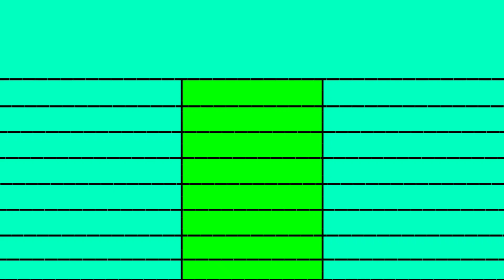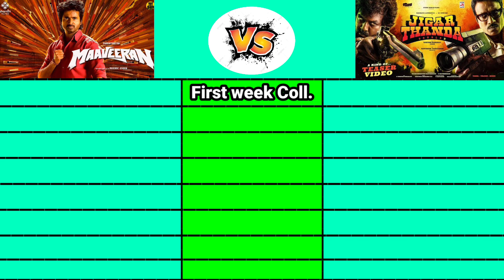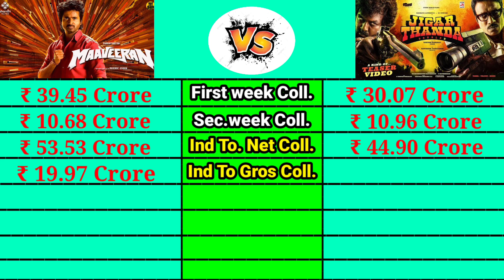Maaveeran movie vs Jigarthands double x movie box office collection comparison।।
Tollywood movies Maaveeran movie 2023 vs JigarThanda Double x movie 2023 box office collection comparison

Tollywood movies Maaveeran movie 2023 vs JigarThanda Double x movie 2023 box office comparison
Tollywood movies Maaveeran movie 2023 vs JigarThanda Double x movie 2023 lifetime world wide box office collection comparison video

Satakarni movie vs Akhanda